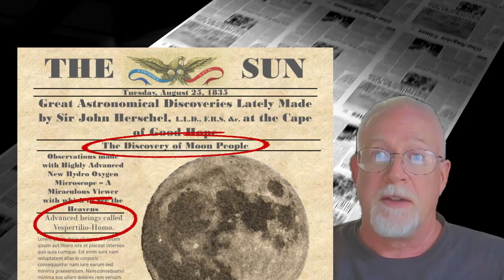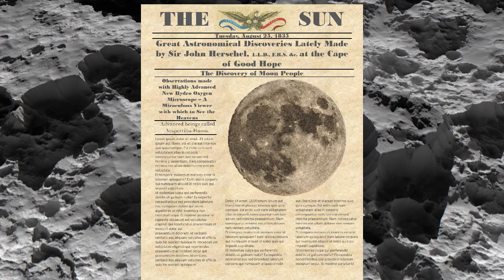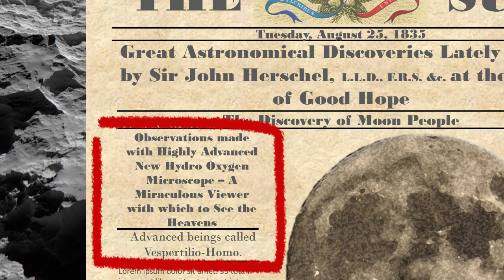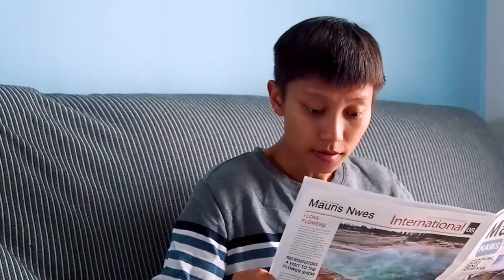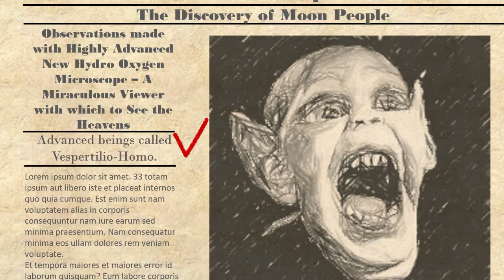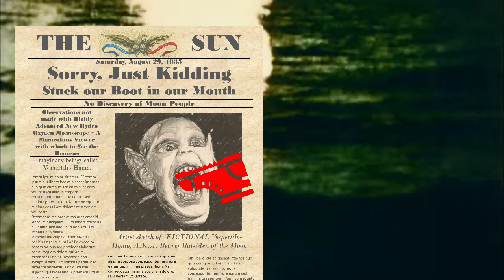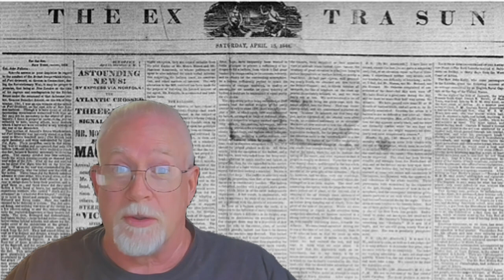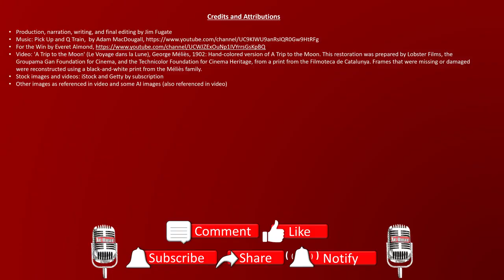Bat-men on the Moon! The True Story of Unbelievable Fake News From 1835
Still Can't Trust the press - Astonishing account of Fake News from the past.

➡️ Purchase my book, Firehouse Philosophy, on Amazon

“The battles that count aren't the ones for gold medals. The struggles within yourself - the invisible, inevitable battles inside all of us - that's where it's at”. ~ Jesse Owens
“Don't gain the world and lose your soul; wisdom is better than silver or gold”. ~ Bob Marley

Also see the feature in the 1835 New York Sun